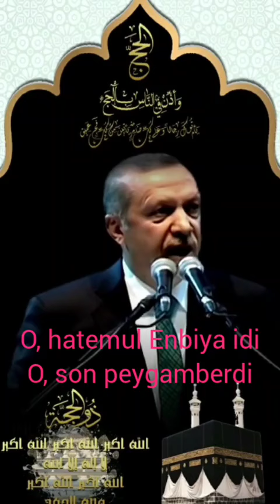Korkma, yeise kapılma, üzülme, Allah bizimle beraberdir.